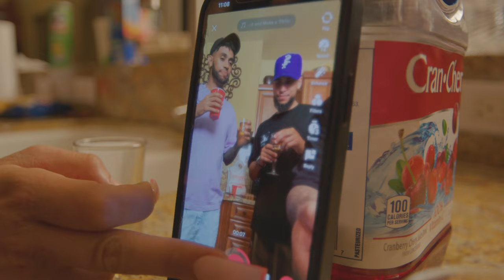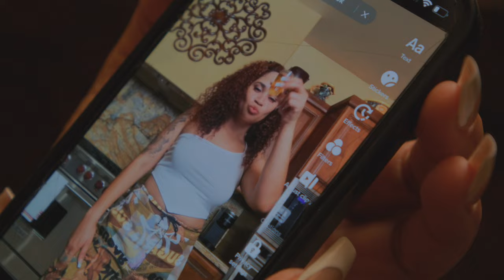Bishop & UglyDrae - Stay Up (Official Music Video)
“Stay Up” Official Music Video

Bishop & UglyDrae release the newest addition to their dynamic visual collection. Listen to “Stay Up” on their recent summer smash “Monsoon SZN”, streaming on major platforms.

“Monsoon SZN”

Lyrics:

Hook:
We living tropical
Like we’re on another island
I’ll spend it al on you
Have my lil moma styling
What’s with the ran devour
girl you got me fantasizing
want to take it all off you
And freak you underneath the grotto

Stay up for me baby
Wait up for me
I’ll do something crazy
I won’t miss out
On your love
Oh oh
Oh oh
Oh oh
 On your love
Oh oh
Oh oh
Oh oh
On your love
Oh oh
Oh oh
Oh oh
On your love
Oh oh
Oh oh
Oh oh

UglyDrae Verse:
Put them legs over your head
We don made a mess all over your bed
I love it when she listen when I speak
and she don’t ask question cause she always gon do what I say

Wait til I cop the tool
pull up on em and we firing

Me and these niggas not one in the same
They pay for the pussy
I walk in the building don’t have to say nothin
they knowing my name

Me and my niggas stay solid forever so when we get rich
We ain’t never gon change
These niggas and bitches just want to get next to me
But they all can’t cause I’m outa they range

Hook:
We living tropical

On your love
Oh oh
Oh oh
Oh oh
 On your love
Oh oh
Oh oh
Oh oh
On your love
Oh oh
Oh oh
Oh oh
On your love
Oh oh
Oh oh
Oh oh

Bishop Verse:
Just stay up baby
Wants to lay up with my lady
I hid the towel
just so she can come out naked
We at the crib
Pussy feel like a vacation
I want it now
Baby don’t you keep me waiting
She got her friends tight
She with her man tonight
Keep them legs wide
Fuck it up every time
Let me put it on you
Oh oh babe
Feeling your monsoons
Falling on me

Hook:
We living tropical

On your love
Oh oh
Oh oh
Oh oh
 On your love
Oh oh
Oh oh
Oh oh
On your love
Oh oh
Oh oh
Oh oh
On your love
Oh oh
Oh oh
Oh oh

CREDITS:

Prod. by: Ice Starr

To those tapped in, glad to have you along for the ride. We are grateful.